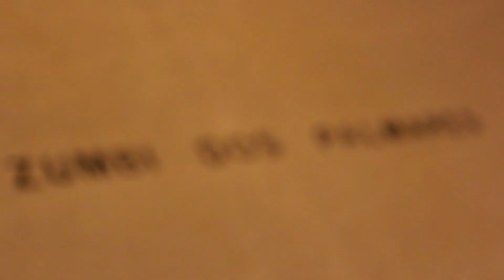Praça Onze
A criação da Av. Presidente Vargas na década de 1940 derrubou centenas de construções e acabou com o primeiro sambódromo da cidade, a Praça Onze. Hoje é o Samba Praça Onze, de Grande Otelo e Herivelton Martins que contam essa história pra gente! Assista a outros vídeos, baixe nosso aplicativo e saiba mais